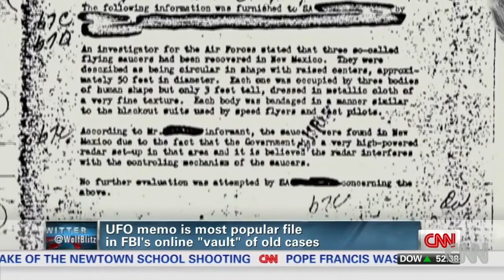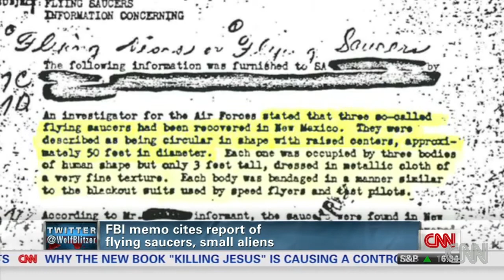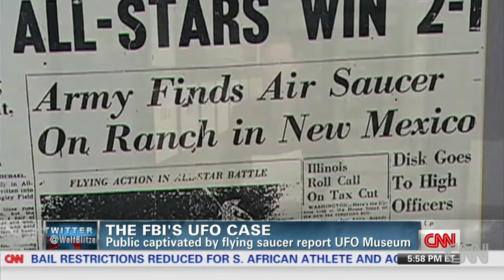87 FBI vault reveals UFO memo